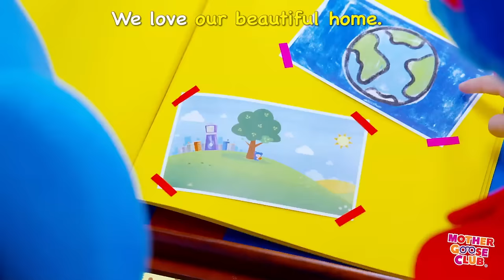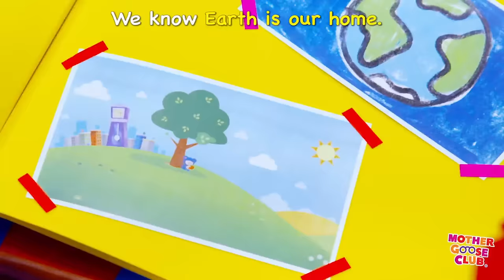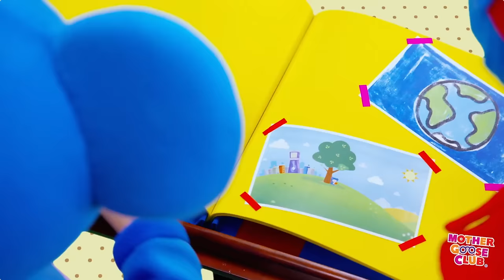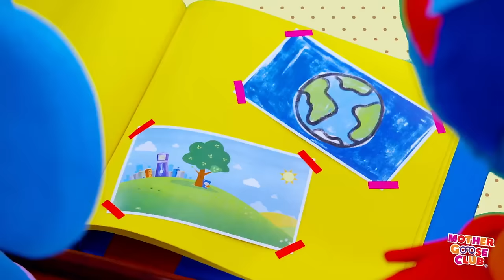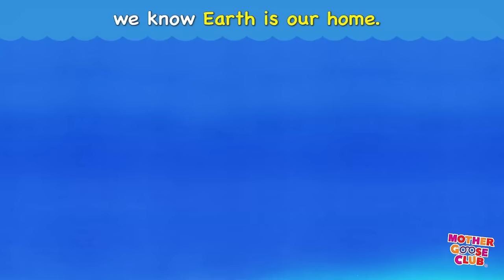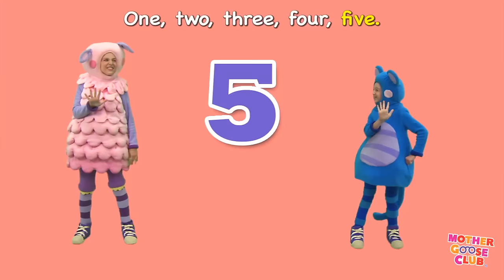Scrub-a-Dub-Dub + More | Real Mouse in the Bath | Mother Goose Club Phonics Songs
Scrub-a-Dub-Dub and More Nursery Rhymes from Mother Goose Club! Sing along with your favorite Mother Goose Club characters to the all-original nursery rhyme “Scrub-a-Dub-Dub”!

Rig-a-Jig-Jig
Pat-a-Cake
Today Is the Day for Valentines